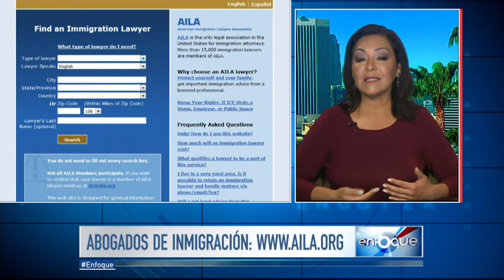Decisión de juez sobre DACA tiene impacto positivo -abogada | Enfoque | Telemundo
Video oficial de Noticias Telemundo. Para Alma Rosa Nieto, aunque es temporal, se trata de un mensaje fuerte a la Casa Blanca de que lo que hacen contra los dreamers está fuera de la ley.